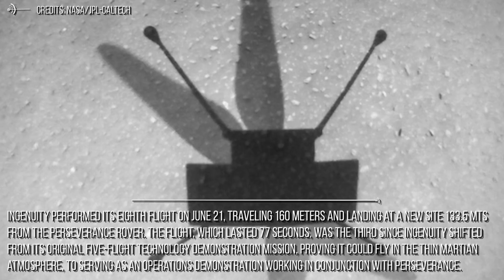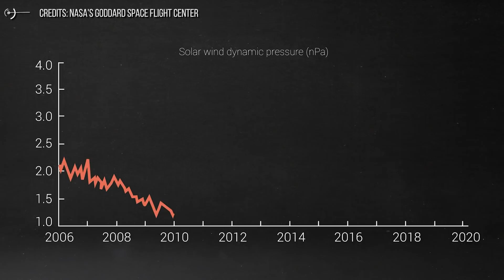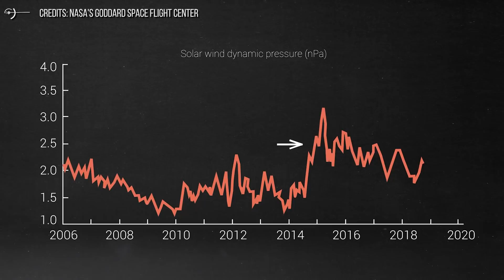Astronews Recent Space News Discoveries (Starship SN15 Test, 3D Map Of The Heliosphere & More)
Welcome to the tenth review of "Space and Astronomy" news, selected for you by Insane Curiosity Channel.  In this video we can see
Postcards from Mars, The first three-dimensional map of the heliosphere,
Maybe next July will be the first orbital test of Starship ( SN 15), Venus mimics Earth: and the problem with Hubble Space telescope.

Postcards from Mars
On June 15, 2021, NASA’s Perseverance Mars Rover took 82 images to make complete 54K pixels panoramic photo driving to a new location called Séítah. Séítah is a region with sand ripples. A place with huge potential for the rover to find signs of ancient life on Mars
The first three-dimensional map of the heliosphere

Using data collected between 2010 and 2019 by Nasa's IBEX satellite, the boundary of the heliosphere, the region of space surrounding the Sun in which the density of the solar wind is greater than that of interstellar matter, has been mapped for the first time.
Maybe next July will be the first orbital test of Starship!

SpaceX President Gwynne Shotwell says the company is “shooting for July” for the first orbital launch of the company’s Starship vehicle despite lacking the regulatory approvals needed for such a launch.
SpaceX last flew a Starship prototype May 5, with the SN15 vehicle flying to an altitude of 10 kilometers before making a successful landing, a milestone that had eluded four previous prototypes in tests between December 2020 and March 2021.
Venus mimics Earth: its crust breaks up and large rocky platforms move and collide with each other

By analyzing radar data obtained from Nasa's Magellan mission in the early 1990s
There’s a Problem With Hubble, and NASA Hasn’t Been Able to fix it yet

For over thirty years, the Hubble Space Telescope has been in continuous operation in Low Earth Orbit and revealing never-before-seen aspects of the Universe. In addition to capturing breathtaking images of our Solar System and discovering extrasolar planets,

Credits: Ron Miller
Credits: Mark A. Garlick / MarkGarlick.com
Credits: Nasa/Shutterstock/Storyblocks/Elon Musk/SpaceX/ESA/ESO
Credits: Flickr